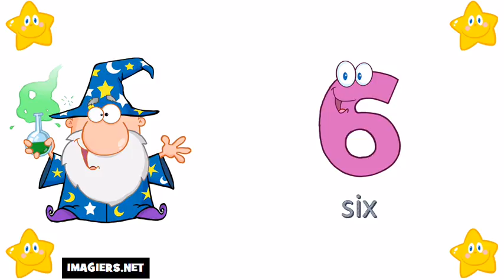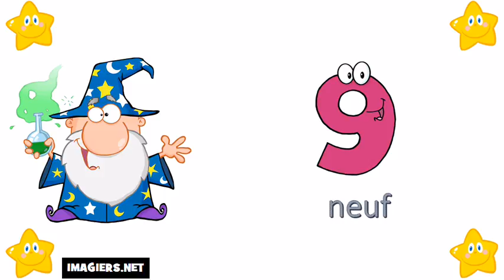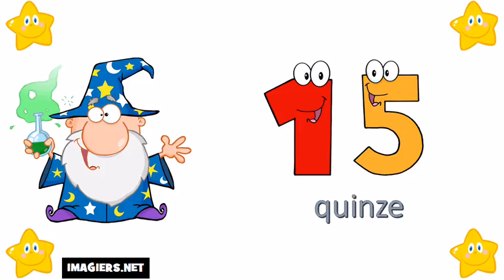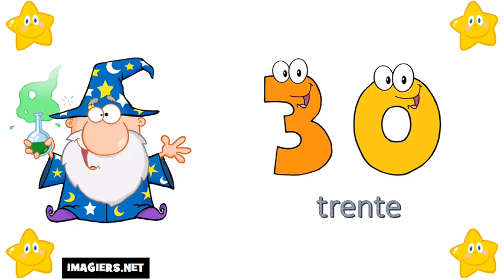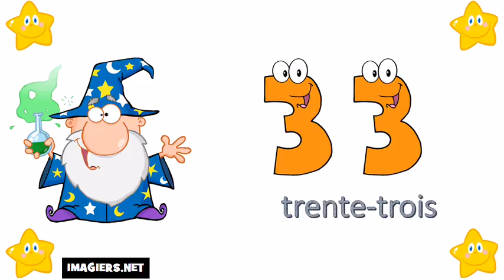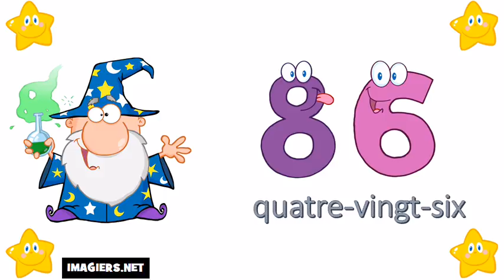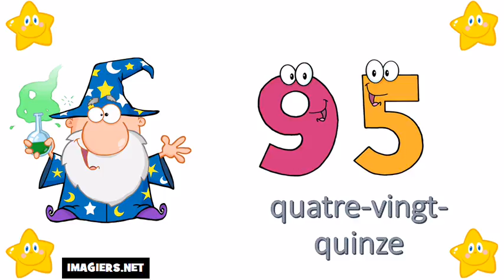Učit se francouzsky # Čísla 0 = 100